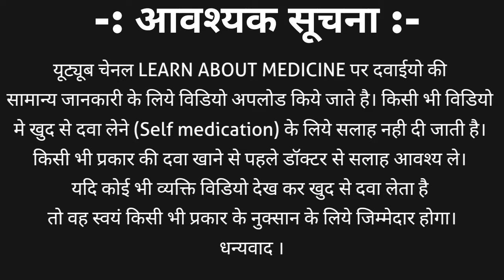Meropenem injection | Meropenem iv injection |Meropenem 500 mg injection uses, side effects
Meropenem is a broad spectrum antibiotic belongs to beta-lactam class.
Meropenem is only available in injection form. Meropenem injection is administered to I.V. route only.
Meropenem injection is available in different strength such as
Meropenem 250 mg injection
Meropenem 500 mg injection
Meropenem 1000gm injection | Meropenem 1g injection

Meropenem injection brand name are
1. Meromac injection | meromac 1g
2. Menem injection
3. Mero injection
4. Meropenia injection
5. Meronem injection

Meropenem is used in the treatment of severe bacterial infections like:-
1. Meningitis
2. Intra-abdominal infection
3. Pneumonia
4. Anthrex
5. Sepsis and many other bacterial infection which are not listed

Meropenem injection common dose is 10 mg-40 mg / kg/ 8hours for adult.
Meropenem injection side effects are
1. Skin allergic reactions
2. Hypersensitivity reactions
3. Skin rashes
4. Nausea, vomiting
5. Constipation, diarrhoea
6. Headache, abdominal upset and many other which are not listed

We also discuss about meropenem iv injection
Brand name
Uses in detail
Dosage
How to administer
Side effects in Hindi